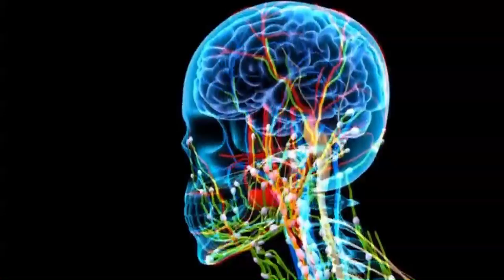Cómo puedo ser exitoso en la vida?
Cómo puedo ser exitoso en la vida? El primer paso es aprender ya que siempre será la mejor inversión que hagas en tu vida. Aprende tips de los hombres más poderosos, te invito a que leas libros muy buenos que te cambiaran tu vida.